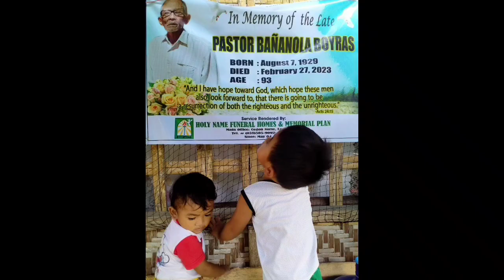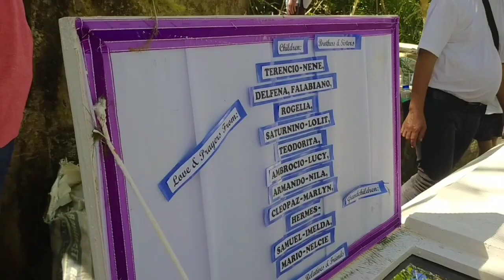A tribute to our loving lolo Pastor Bañanola Boyras 🖤🤍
We love you tatay 💕 your words will remain in our hearts😘 miss you tatay 😭